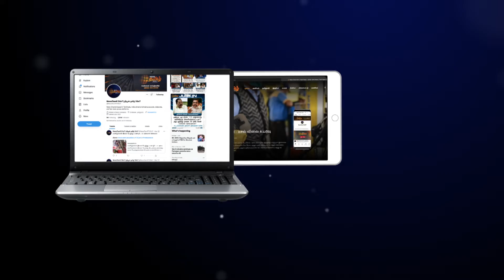"கொளத்தூர் தொகுதி மேல ஒரு தனிபாசம் " - முதலமைச்சர் மு.க.ஸ்டாலின் | CM Stalin Speech about Kolathur